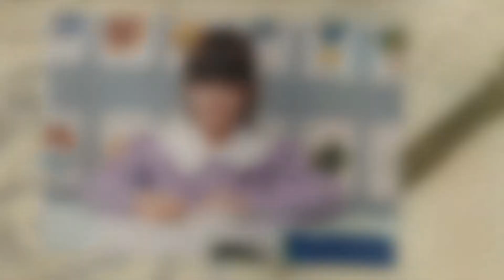Gyerekkori emlékeink - Enikő és Bálint (2017)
sisavideo.hu